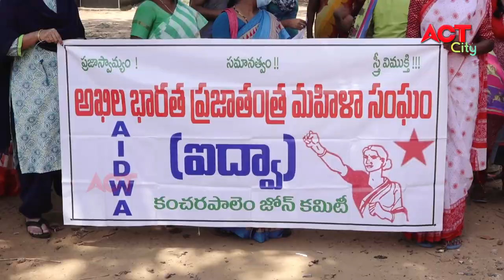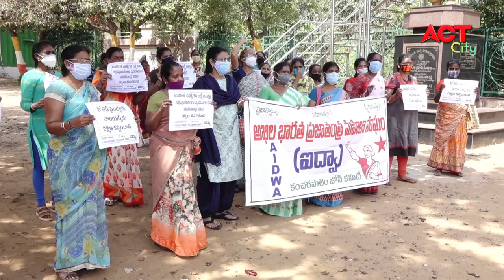MORNING ACT CITY VIZAG NEWS 09-06-2021